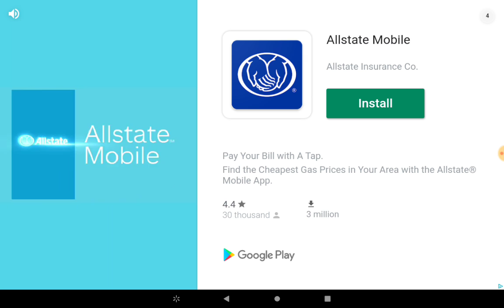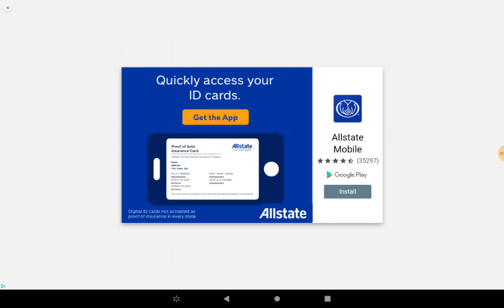SONIC PLAYS THE CRISTRIAN WITE PORT OF SONIC 1!